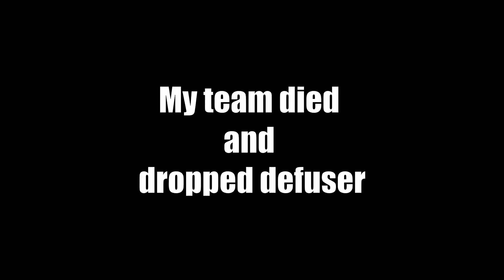Ying Is Still Broken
I think everyone has forgotten that Ying is still broken. I've been pulling her out and ripping teams apart. This is my 39th weekly highlights from my stream.

Mouse: BenQ Zowie ZA13
DPI: 800
Sense: 3/3/83
Mousepad: HyperX - Fury S Pro Gaming Mousepad Extra large
Grip: Claw

Display: Dell 27 Gaming Monitor: S2716DG
Res: 2560 x 1440
Refresh Rate: 144
FOV: 87
Aspect Ratio: 16:10